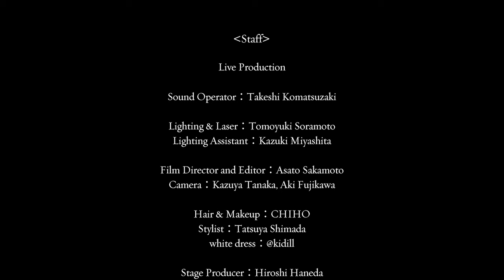Hana Hope First Live 2022 - Your Song / Sentiment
2022年2月某日 Live and Recording at BS&T Studio in Tokyo

『Your Song』00:44
Lyrics: Yui Mugino / Music: Shigekazu Aida  / Arrangements: Souki Urakami
『Sentiment』05:27
Written by Black Boboi

‹スタッフ›
Live Production
Sound Operator: Takeshi Komatsuzaki
Lighting & Laser: Tomoyuki Soramoto
Lighting Assistant: Kazuki Miyashita
Film Director & Editor: Asato Sakamoto
Camera: Kazuya Tanaka, Aki Fujikawa
Stage Producer: Hiroshi Haneda
Stage Manager: Noriko Sugie
Stylist: Tatsuya Shimada
 Costume: @kidill
Hair/Makeup: CHIHO

Recording Production
Recording Engineer: Noriki Inada
Sound Producer: Toshishige Matsui
Products of Hints Music

【 最新情報 】
⚫︎Fate/Grand Order Memorial Movie 2023 Theme Song
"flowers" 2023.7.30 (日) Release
楽曲配信リンク

⚫️Local Green Festival’23 出演  @localgreenfestival5142
🗓 9月9日 (土) 出演
📍 横浜赤レンガ倉庫